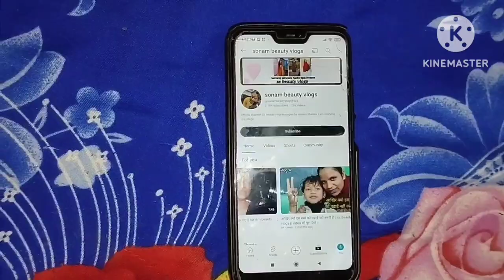HOW TO MAKE 100% Natural ORANGE PEEL POWDER AT HOME | DIY ORANGE PEEL POWDER AND SCRUB